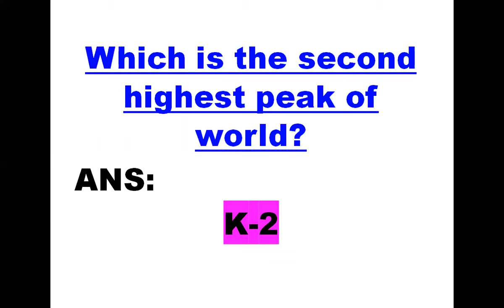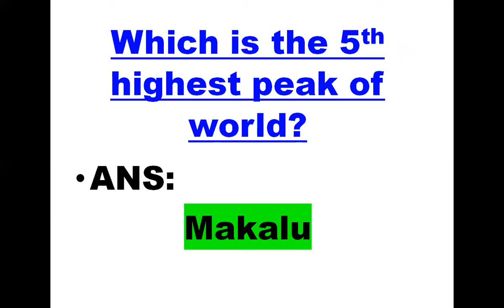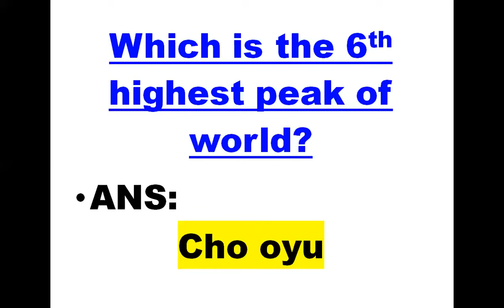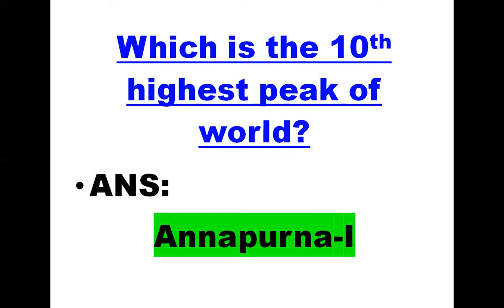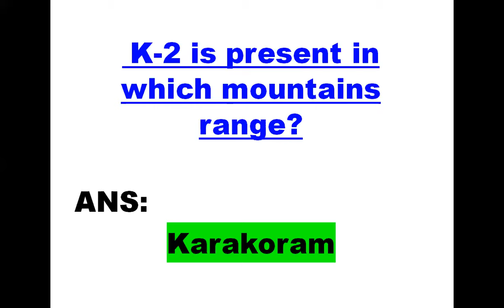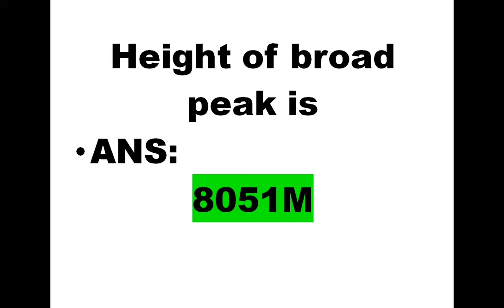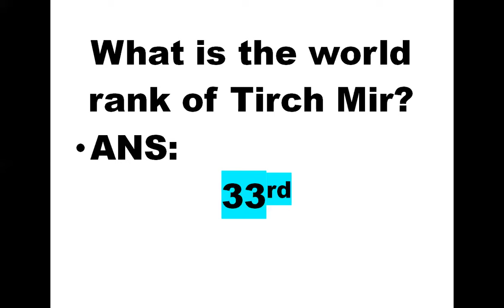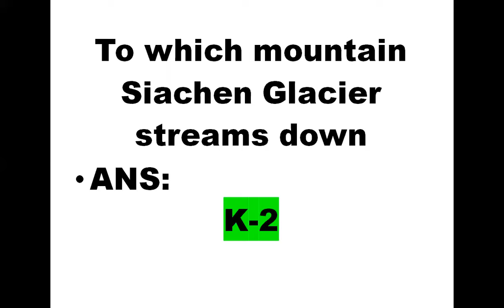Mountain Ranges of the world MCQ| mountain ranges and Peaks| Mountains in Pakistan| FPSC| CSS| NTS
🔰 This video is mountain ranges of the world. In this video you will learn about mountain ranges and peaks and mountains of pakistan.These mcqs are repeated in every exam like FPSC PPSC NTS FPSC CSS OTS KPSC PTS PSC FIA FBR etc. As a learner, we should have basic knowledge about Pakistan.

. ✅👉 General Knowledge MCQs are frequently included in various types of tests and is one of the many areas from which MCQs for FPSC, NTS, SST, PTS, OTS, TGT, PPSC, KPSC, and CSS examinations are selected.

 👉 Mountain Ranges of the world MCQs
 👉 mountain ranges and peaks
👉 mountains in pakistan
👉 mountain ranges and their highest peak of pakistan
mountain ranges mcqs
important general knowledge mcqs about pakistan
FPSC
CSS
NTS

👉💕 In this channel you will be able to obtain a great knowledge for the preparation of all the tests.eg: fpsc,css,ppsc,nts,psc,ots,kpsc,pts,GRE etc.

🖊️✅ We hope that this short video is very beneficial for you .we try our best to keep providing you the best, unique and quality knowledge.